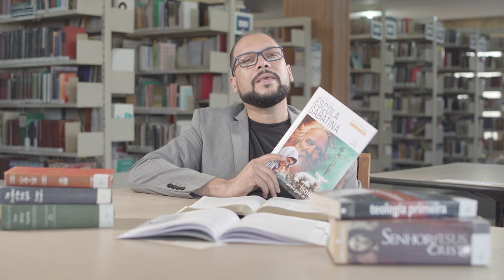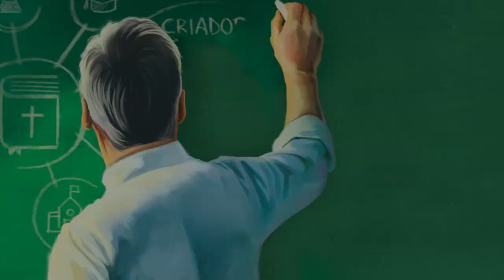Lição da Escola Sabatina | Educação e Redenção I Lição 12 com Pr Hernani Júnior